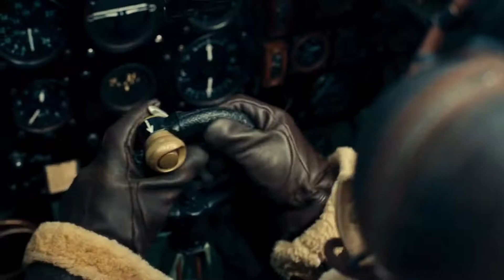Dunkirk 2017 - The Air Intro Scene